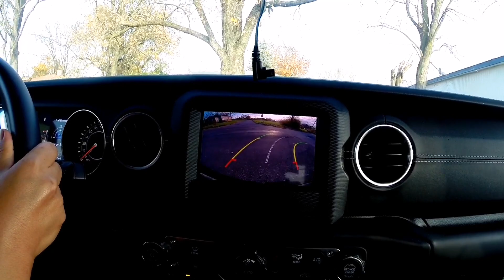PINAY FIRST TIME DRIVING IN INDIANA || PINAY IN INDIANAPOLIS INDIANA.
The road here in Indianapolis USA is a little bit tricky, so I have to pay attention to the roads all the time. Fortunately, my husband is patiently reminding me and constantly giving me some information about the road ahead, which makes it easier for me to navigate behind the wheel.